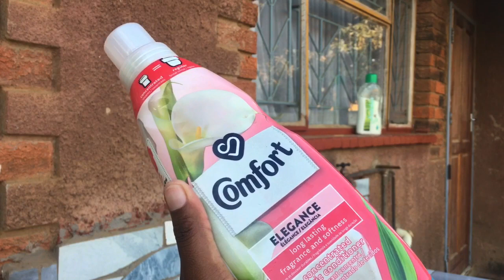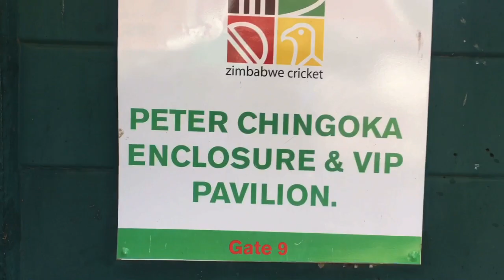Spend the weekend with me| Zimbabwean Youtuber | CatchupWithFadzy